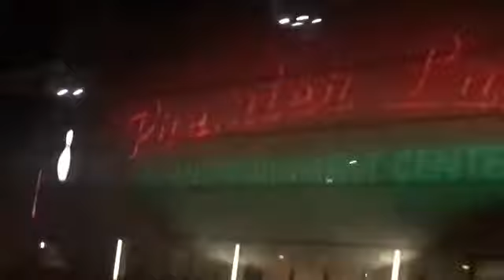GOING TO PREMIER LANES AND PELICAN POINT